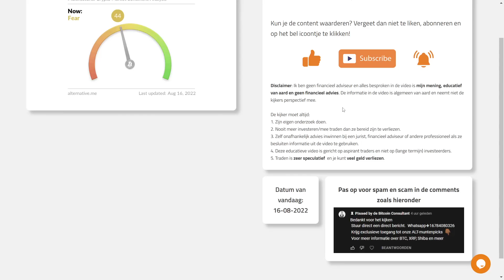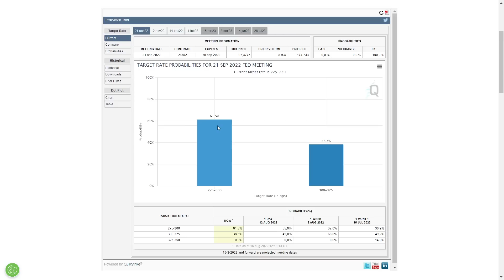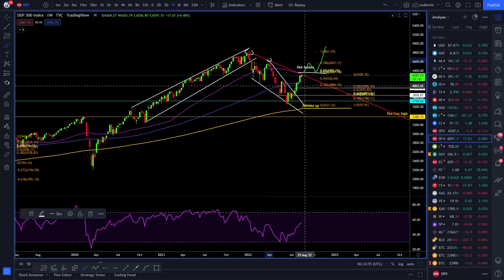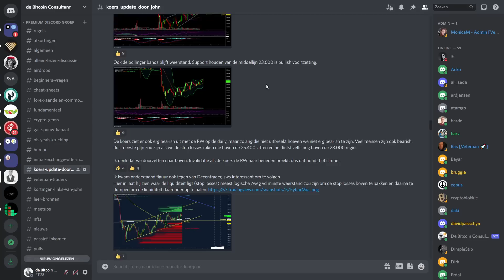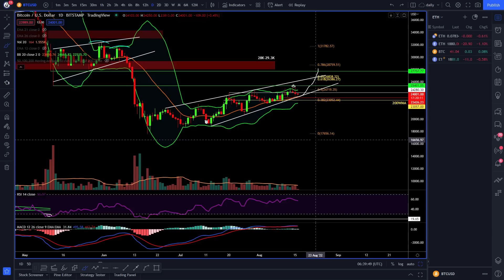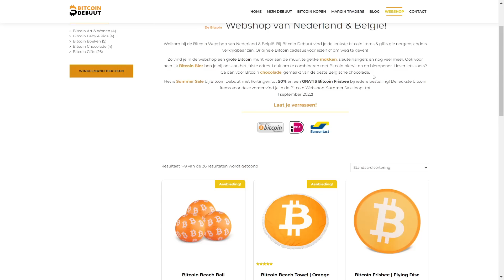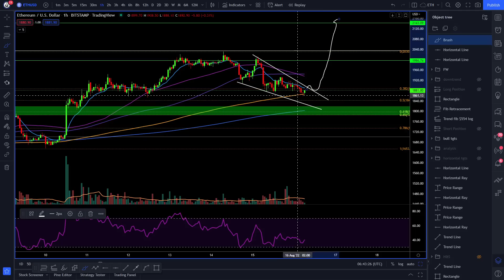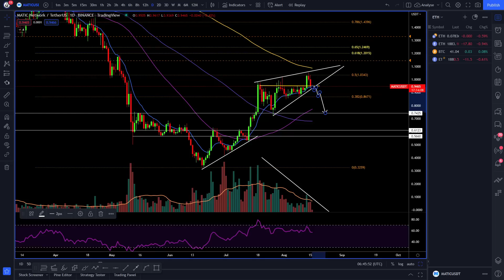Bitcoin nog 1 stijging of klaar voor 50% daling? + Analyse ETH/MATIC/TOTAL/SPX/DXY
In deze video een analyse van BTC/ETH/MATIC/TOTAL/SPX/DXY. Deze video wordt in samenwerking gemaakt met Crypto Insiders.

Meer (dagelijkse) updates buiten de video’s om? Zie de Premium Discord Groep

0:00 Intro & nieuws
4:47 SPX
7:30 DXY
8:06 BTC
14:47 ETH
16:48 TOTAL
18:06 MATIC

De kijker moet altijd:
1. Zijn eigen onderzoek doen.
2. Nooit meer investeren dan ze bereid zijn te verliezen.
3. Zelf onafhankelijk advies inwinnen bij een jurist, financieel adviseur of andere professioneel als ze besluiten informatie uit de video te gebruiken.